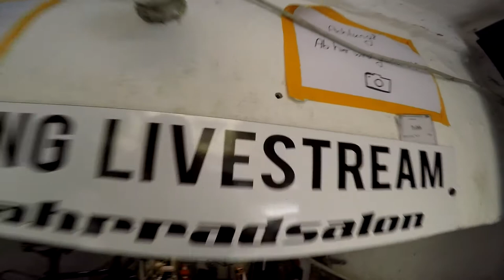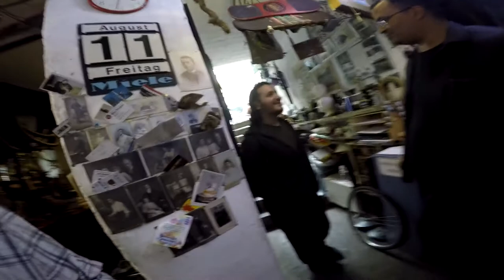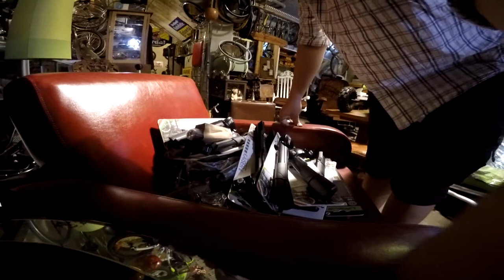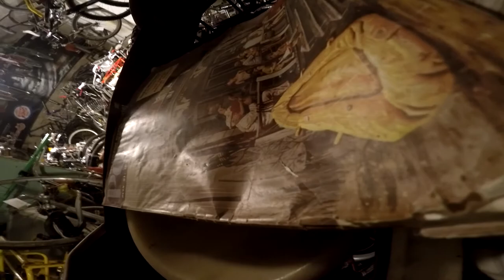der 248 er Querschnitt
- 2 Euro für den Neubeginn
- ein Hund namens Romeo
- er spielt Karten
- Cengiz der Yugi Oh König
- Tommy räumt
- die Kette muß noch drauf
- der Vertreter
- der hintere Räum wird neu sortiert